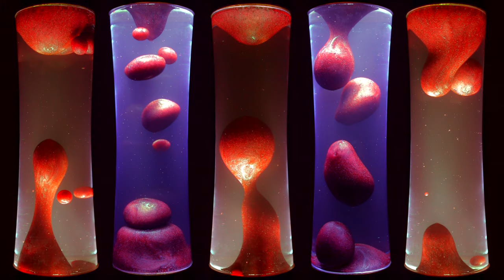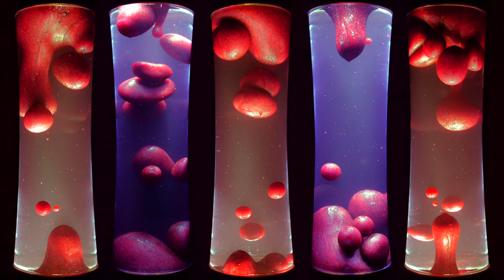Relaxing Piano Music and Lava Lamp with metallic wax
Listen to four hours of relaxing Piano Music and watch multi-colored lava lamps with metallic wax.

*Used Lava Lamps:*
Fisura, metallic wax

*Used Music:*
All Music licensed by me (Martin Bommeli / Relax Base)

00:00:00 eternal promise brock hewitt stories in sound

00:02:19 slumber rick gallagher
00:06:05 watching the waves brock hewitt stories in sound
00:08:54 exile jonny easton
00:14:56 no home john hayes

00:21:06 you and me peter cavallo

00:24:14 away in a manger brock hewitt stories in sound

00:28:15 follow the light jonny easton

00:32:20 two conversations sonder house

00:36:27 to adore brock hewitt stories in sound

00:41:06 someday jonny easton

00:45:59 the little things jonny easton

00:49:14 making progress dan phillipson

00:52:09 come words arend

00:57:24 roses brock hewitt stories in sound

01:00:37 dreamland jonny easton

01:30:51 braille arend

01:36:08 note rick gallagher

01:39:40 drift sequoia waterway music

01:41:16 feels like magic jonny easton

01:46:44 adrift ian wong sonder house

01:48:34 if you were here holly jones sonder house

01:54:04 from an open window library tapes sonder house

01:55:34 when i saw you brock hewitt stories in sound

02:01:12 summit jonny easton

02:06:09 memories cedric vermue

02:09:12 memories jonny easton

02:12:32 reflections zoo

02:14:40 getting it right holly jones sonder house

02:20:40 requiem sarah spring sonder house

02:23:37 in silence we part cedric vermue

02:30:16 breathing water solo piano cedric vermue

02:37:49 turn away yeti music

02:38:49 purpose jonny easton

02:44:10 poco roo walker

02:46:30 once in royal david s city brock hewitt stories in sound

02:51:40 wings jonny easton

02:56:43 libeccio dominique charpentier

02:58:11 waltz sergio diaz de rojas sonder house

02:59:57 notes from the past monument music

03:01:25 dont look back jonny easton

03:06:19 love story jonny easton

03:11:15 imagine zoo

03:12:51 clouds everywhere luminbird

03:15:01 living waters brock hewitt stories in sound

03:19:25 tramontane dominique charpentier

03:21:07 genesis jonny easton

03:24:42 home jonny easton

03:28:40 spring the promise anna yarbrough

03:30:36 chess amity fall sonder house

03:32:29 where the wind blows brock hewitt stories in sound

03:37:36 skylark oliver massa

03:40:33 soul blossoms jonny easton

03:44:40 ode ii arend

03:50:57 anchorage ennio campbell waterway music

03:52:19 ages ago brock hewitt stories in sound

03:56:22 a starless night cory alstad

03:59:12 lone star jonny easton

04:04:17 inward voice brock hewitt stories in sound

04:07:36 espirit de corps roo walker